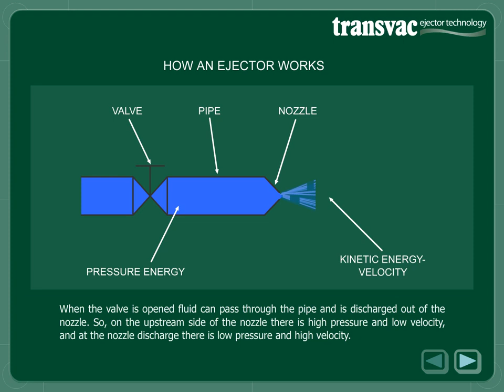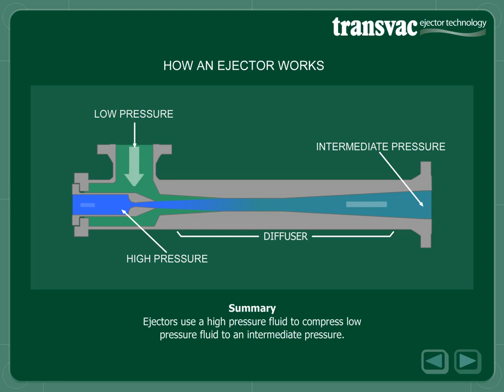Ejector hoạt động như thế nào